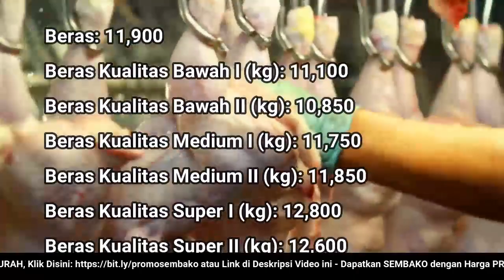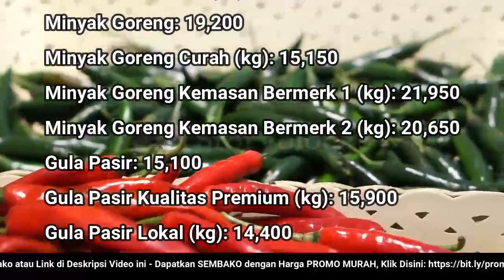🔴 UPDATE: Harga SEMBAKO 3 Januari 2022 Beras, Gula Pasir, Bawang Merah Putih, Cabai Rawit, Daging